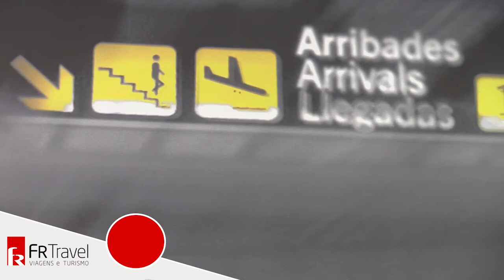Promo Passatempo de S. Valentim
Já enviaste a tua foto para o nosso passatempo? Se não, ainda vais a tempo! Não percas oportunidade de ganhar fantásticos prémios, oferecidos pela FR Travel, Ourivesarias Preciosa - OP e Quinta Do Medronheiro. Partilha o Dia de S. Valentim com a tua cara-metade e connosco ❤